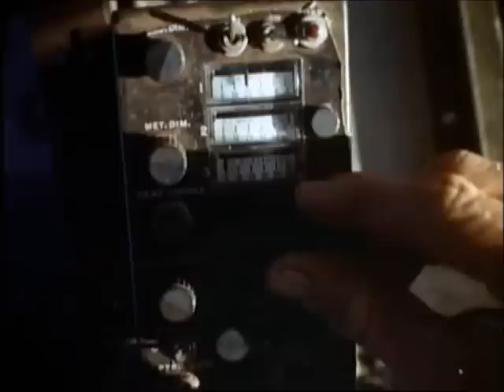VIETNAM WAR MUSIC VIDEO NAM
welcome home to all Vietnam vets thanks all gave some some gave all The United States entered the war to prevent a communist takeover of South Vietnam as part of their wider strategy of containment. Military advisors arrived beginning in 1950. U.S. involvement escalated in the early 1960s and combat units were deployed beginning in 1965. Involvement peaked in 1968 at the time of the Tet Offensive. Despite Paris Peace Accords, a peace treaty signed by all parties in January 1973 and Case-Church Amendment, a legislation passed by the U.S. Congress in June 1973 prohibiting further direct U.S. military intervention without Congressional authorization, the U.S. was still heavily invested in the war until 1975. The capture of Saigon by North Vietnamese army, in April 1975, marked the end of Vietnam War. North and South Vietnam were reunified the following year. Air Cav Huey Pilot in Vietnam platoon we were soldiers Casualties and losses Exit of the French, 19501954 South Vietnam . Kingdom of Laos . US . South Korea . Australia . New Zealand . Thailand North Vietnam & NLF . P.R. China . Soviet Union The Vietnam War was a military conflict that occurred in Vietnam, Laos, and Cambodia from 1959 to 30 April 1975. The war was fought between the communist North Vietnam, supported by its communist allies, and the government of South Vietnam, supported by the United States and other member nations of the Southeast Asia Treaty Organization (SEATO). a Vietnam helicopter pilots war footage of choppers and fire birds AHC when i was young